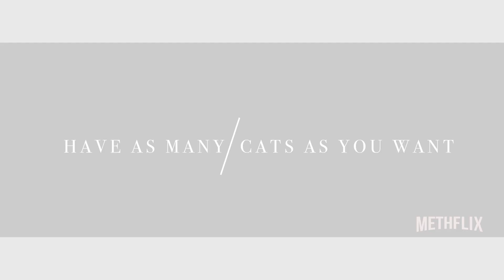NETFLIX "WHAT IF" | Renee Zellweger SPOOF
The Non-Official “What If” trailer!!

Finding the funny. Obies Cookies is mildly dedicated to creating comedy sketches that will make you snort, fart, and gently pee yourself into a laughing euphoria!